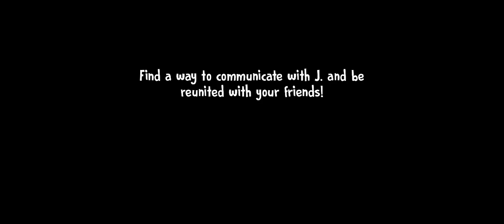ice scream chapter 6 Fun video warship gamer